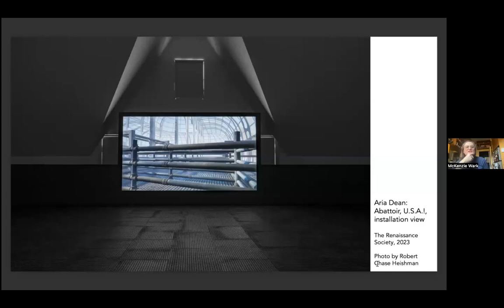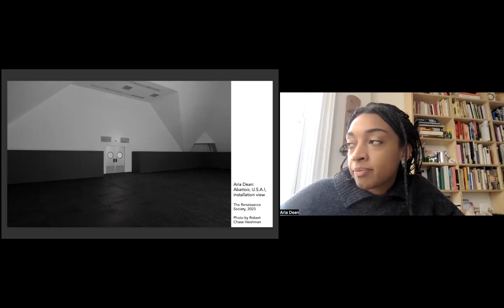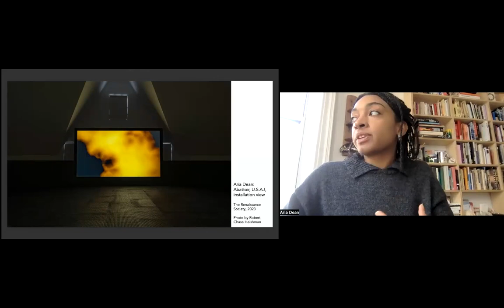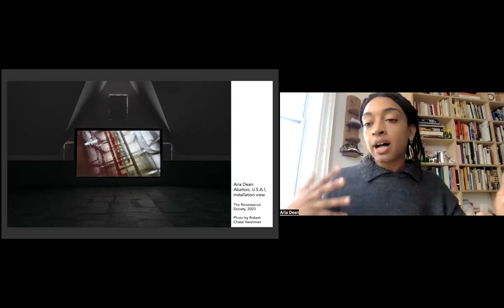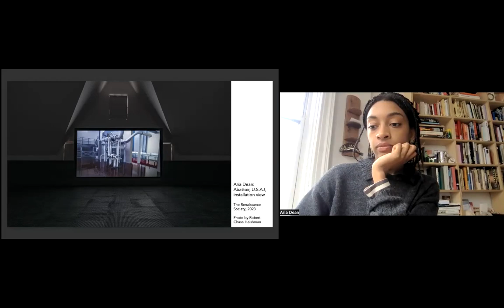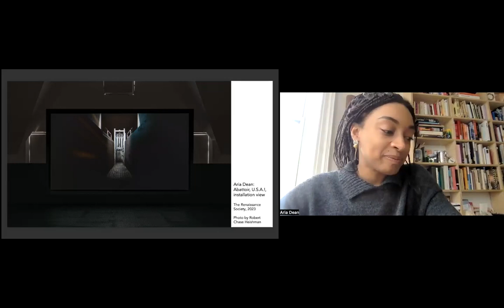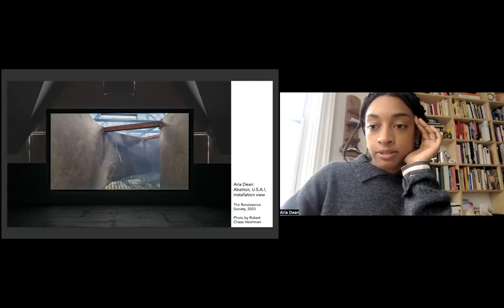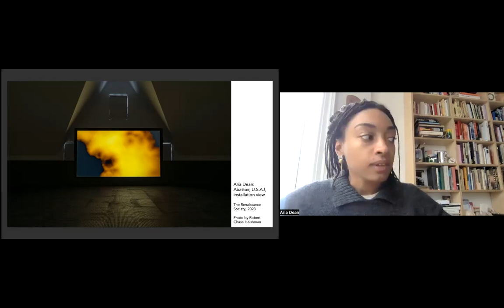NSE #760 | Aria Dean and McKenzie Wark, with K Allado-McDowell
Aria Dean: Abattoir, U.S.A.!
Artist Aria Dean joins Rail contributor McKenzie Wark for a conversation. We conclude with a poetry reading by K Allado-McDowell.

the-new-social-environment #760
Recorded on Monday, March 6, 2023 at 1 p.m. Eastern / 10 a.m. Pacific

In this talk:

🚩 Aria Dean —— New York-based artist and writer Aria Dean has created a multi-platform body of work based in trenchant critiques of representational systems. In February 2023, she opened a solo exhibition at The Renaissance Society, Chicago. Recent solo and two-person exhibitions and performances include REDCAT, Los Angeles (2021); Greene Naftali, New York (2021); Centre d’Art Contemporain Genève, Geneva (2019), among others. Significant group shows include the Whitney Biennial: Quiet As It&rsquo;s Kept (2022); the Hammer Museum&rsquo;s biennial Made in L.A. 2020: a version (2021); the Institute of Contemporary Art, The MAC, Belfast, Northern Ireland (2019); Tai Kwun, Hong Kong (2019); Schinkel Pavillon, Berlin (2018); and the de Young Museum, San Francisco (2017), among others.

🚩 McKenzie Wark —— McKenzie Wark is the author of Reverse Cowgirl (Semiotexte), among other things. Her book Raving was published this year by Duke University Press.

The Rail has a tradition of ending our conversations with a poem, and on this day we were fortunate to have K Allado-McDowell:

🚩 K Allado-McDowell —— K Allado-McDowell is a writer, speaker, and musician. They are the author, with GPT-3, of the books Pharmako-AI, Amor Cringe, and Air Age Blueprint, and are co-editor of The Atlas of Anomalous AI. They created the neuro-opera Song of the Ambassadors, and record and release music under the name Qenric. K established the Artists + Machine Intelligence program at Google AI. They are a conference speaker, educator and consultant to think-tanks and institutions seeking to align their work with deeper traditions of human understanding. K’s work has been covered by The New York Times, The Atlantic, and other publications. K has spoken at New Museum, Tate, Serpentine Gallery, and many other venues, and has taught at SCI-Arc, Strelka, and IAAC.